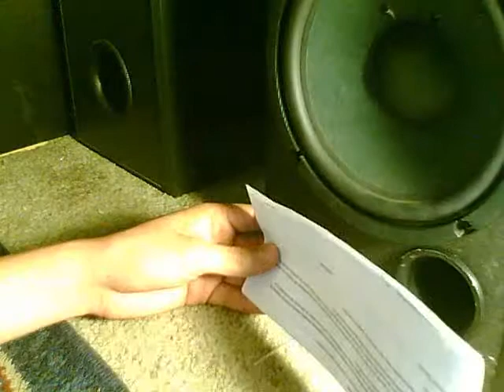a lil excursion test new speakers +subwoofer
my mic is not good at capturing sound